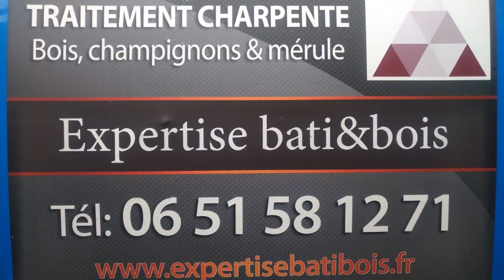Traitement mérule bois charpente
Quelques chantiers